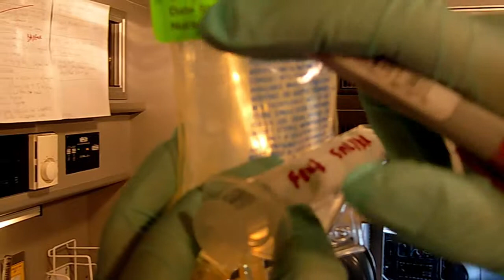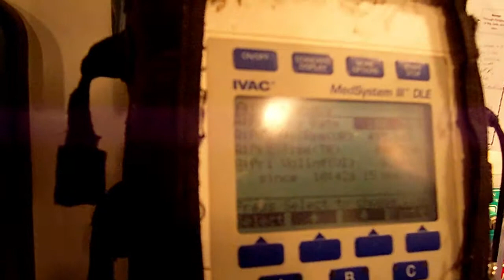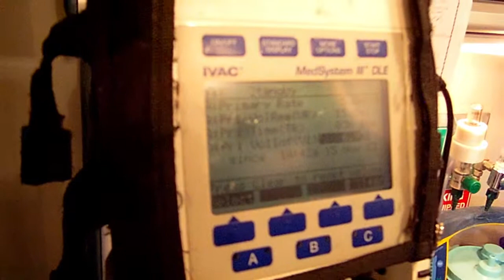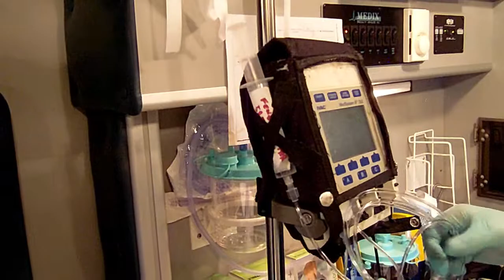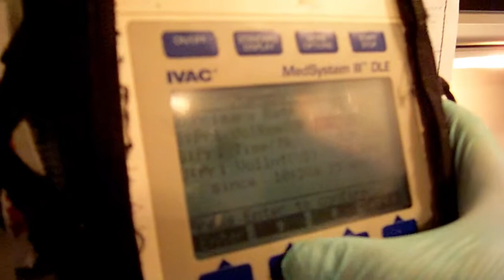(Part 5) Basic set up of ALARIS MedSystem III IV PUMP for CCT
How to properly set up Alaris CareFusion MedSystem III Infusion Pump for CCT